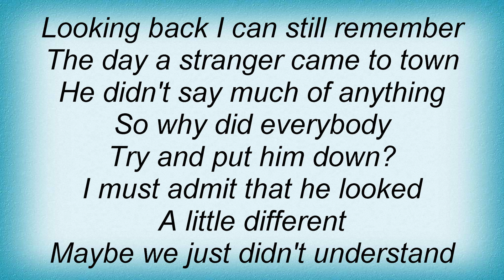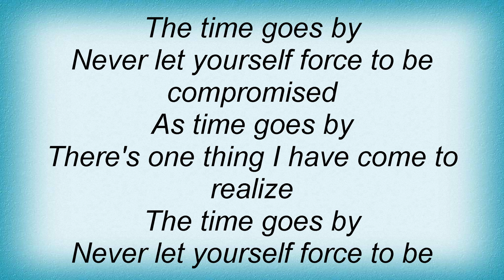Saga - Giant Lyrics